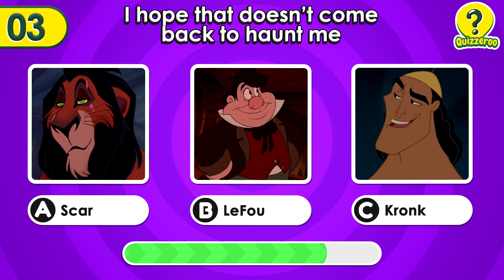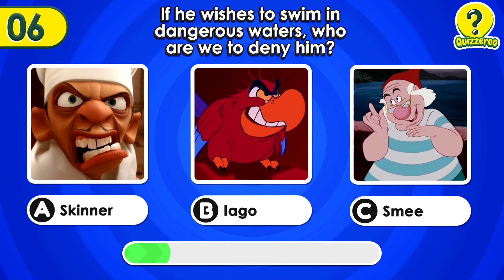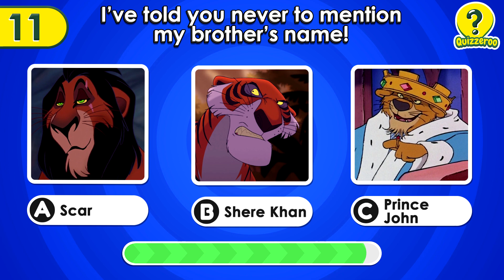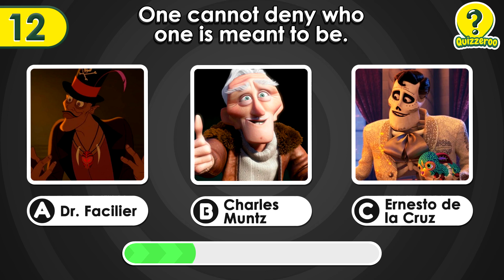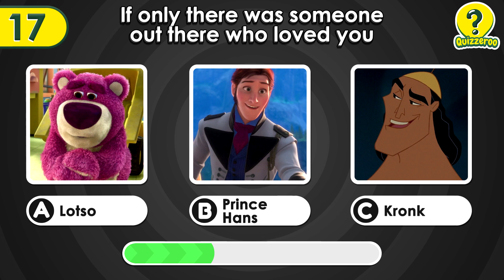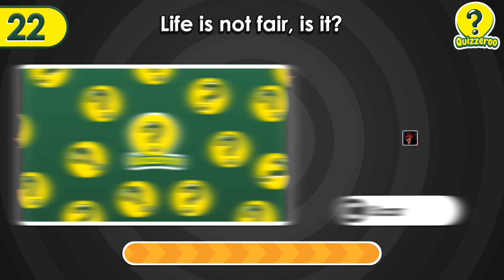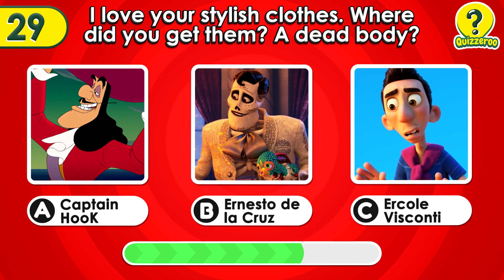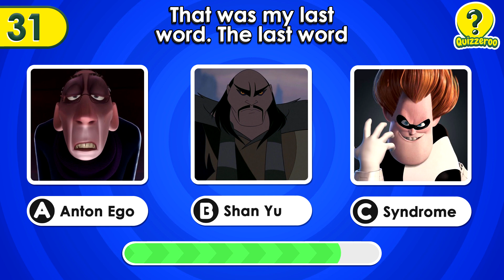Guess Who Said... DISNEY VILLAINS Edition!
This one is for true Disney experts! Put your Disney knowledge to the test with this fun Disney 'Guess Who Said That" Quiz! Can you get all the answers to these questions right? Good luck and let us know how you did in the comments and the end of the quiz!

We hope you liked the video, if so give us a THUMB'S UP 👍!